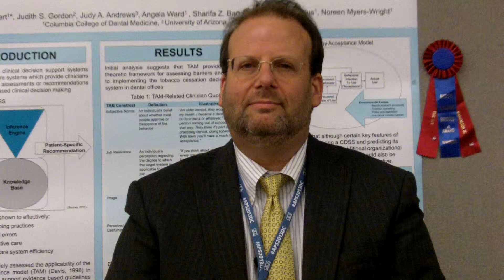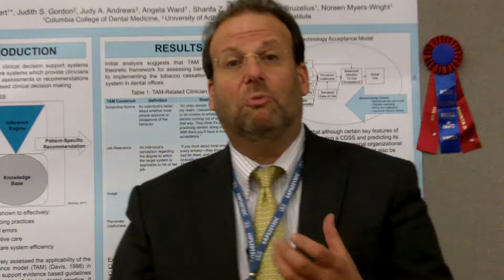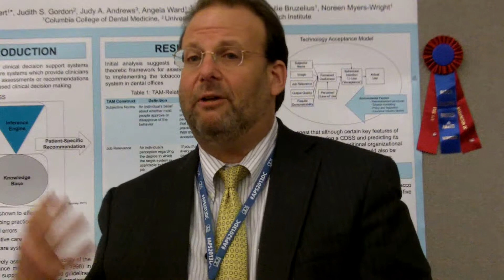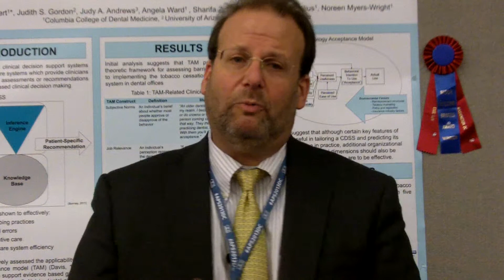2013 APS Convention Video: Developing a Clinical Decision Support System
The cameras were rolling at the 25th APS Annual Convention in Washington, DC. Watch David A. Albert, Columbia University, present his research "Developing a Clinical Decision Support System Using the Technology Acceptance Model."

*NIDCR Building Bridges Award Winner